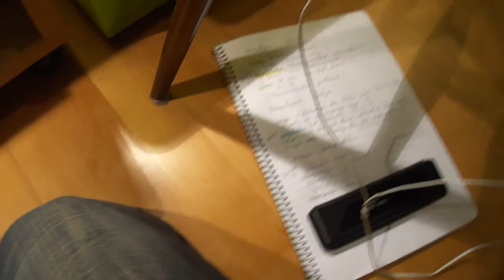Letzter Vlog des Jahres 2011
In diesem Vlog bedanke ich mich noch einmal für die Teilnahme an dem Adventskalender und entschuldige mich für die Verspätung bezüglich des Legofilmes.
Zusätzlich biete ich einen Einblick auf mein Legoset und erzähle ein wenig von meinem Jahr 2011.